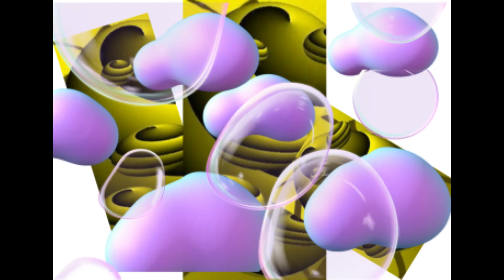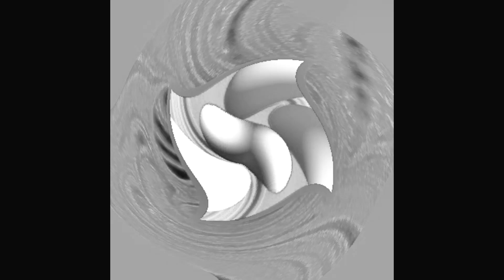【カフェ巡り】おすすめ本画集 鉄旅の音パイン 抽象画 芸術新潮 美術手帖 東京都 現代美術館 版画 美術館 写真 美術館 上野 美術 箱根 美術巡り 金沢 美術巡り 四国 美術 SADAMI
「いけだQR美術館」・・はがき美術館　　コンビニネットプリントで全国即配　一枚から・・・